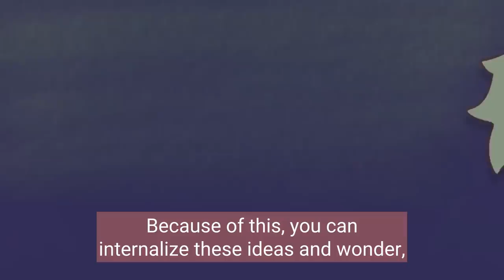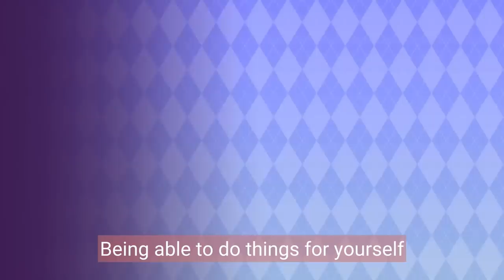The Stereotype That Introverts Are Less Attractive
We noticed many of you in the comments who are introverts struggle to feel attractive. Ever felt like being an introvert comes with a label that says "less attractive"? You came to the right place because today we will be debunking the myth that introverts are less attractive.

Writer: Sidney Thompson
Editor: Morgan Swift
Script Manager: Kelly Soong

References:

BSc, E. H. (2022, November 18). Introvert vs Extrovert: A Look at the Spectrum & Psychology. PositivePsychology.com.
Cherry, K. (2022, May 13). 8 Signs You're an Introvert. Verywell Mind.
Kozak, A., PhD. (2017, September 15). Introverts Are Not Failed Extroverts. Psychology Today.
LCSW, S. G. (2022, June 21). 3 Signs You’ve Been “Introvert Shamed.” Psychology Today.
Pastor, J. (2016, March 26). 10 Great Things about Being an Introvert dummies. Dummies.